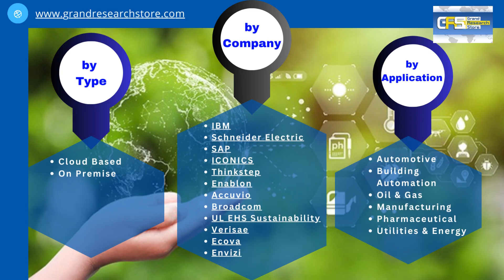Sustainability and Energy Management Software Market, Global Outlook and Forecast 2023-2029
Sustainability and Energy Management Software Market, Global Outlook and Forecast 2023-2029 || Download FREE Sample of this Report
The global Sustainability and Energy Management Software market was valued at US$ 870.5 million in 2022 and is projected to reach US$ 1514.3 million by 2029, at a CAGR of 8.2% during the forecast period. The influence of COVID-19 and the Russia-Ukraine War were considered while estimating market sizes.

by Company:
IBM
Schneider Electric
SAP
ICONICS
thinkstep
Enablon
Accuvio
Broadcom Software
UL EHS Sustainability
Verisae | an Accruent company
Ecova
Envizi
Benchmark Gensuite®
FigBytes Inc.

276 5th Avenue, New York , NY 10001,United States